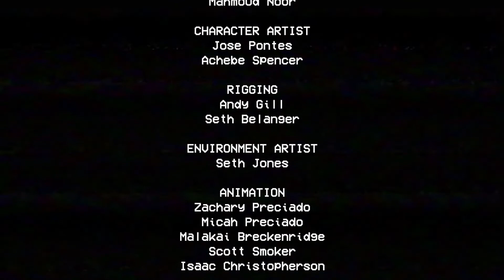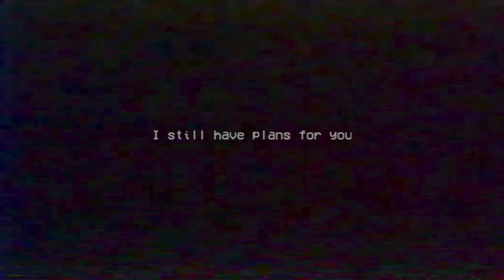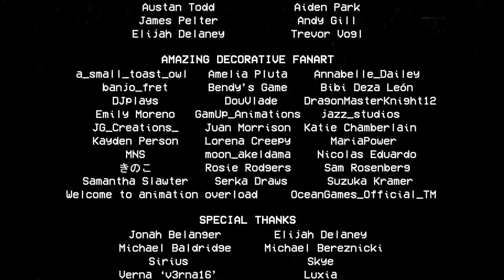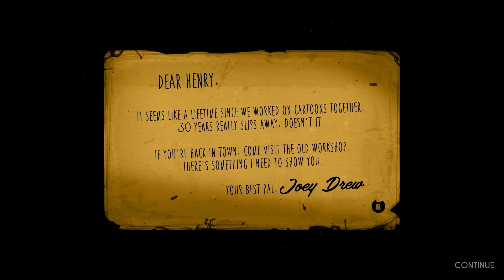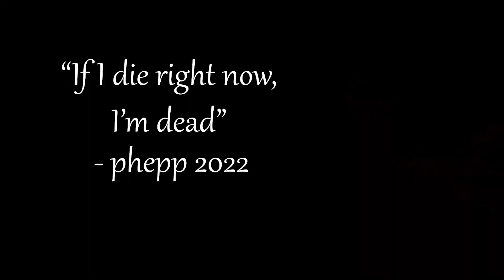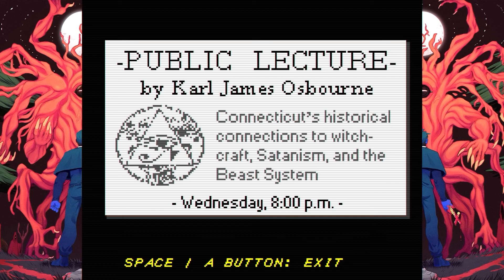BEST OF PHEPP 1K SPECIAL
This is just a compilation video of some of my best moments as well as a lot of me out of context , just some highlights for reaching 1000 subs!